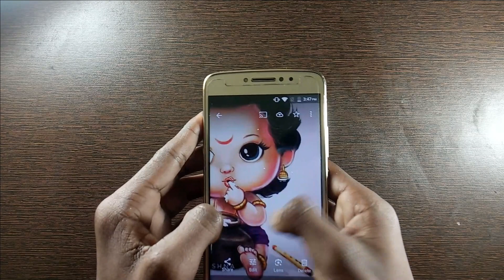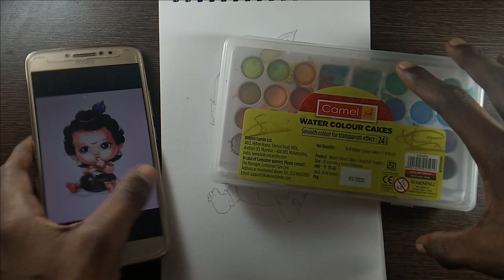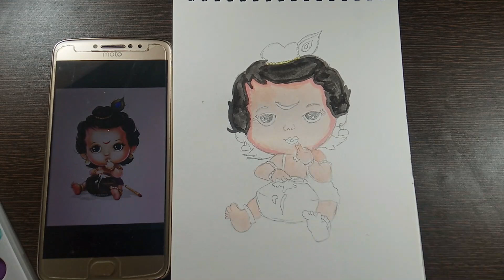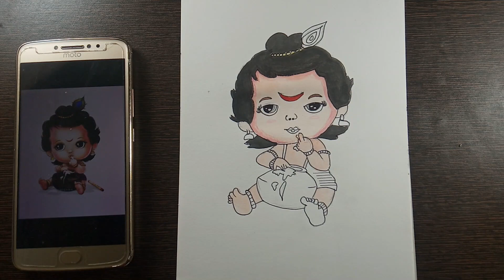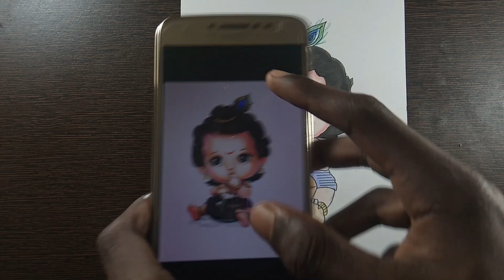How to draw Shree Krishna Cute Face Easy (Step by Step) | Art Video| Drawing toh bohut cute hai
How to draw Shree Krishna Face Easy (Step by Step) | Janmashtami Drawing | Lavi Arts | Art Video